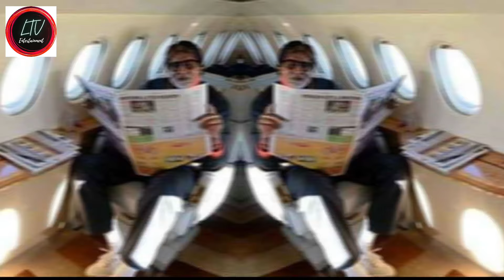অমিতাভের কাছে টাকা ধার চেয়েছিলেন রতন টাটা? রতন টাটা কে নিয়ে কি বললেন বিগবি? | Amitabh Bachchan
Video Details:
Amitabh Bachchan is an Indian actor who works in Hindi cinema. He is often considered one of the greatest, most accomplished and commercially successful actors in the history of Indian cinema. With a cinematic career spanning over five decades, he has played pivotal roles in over 200 films.

Ratan Naval Tata was an Indian industrialist and philanthropist. He served as the chairman of Tata Group and Tata Sons from 1991 to 2012 and he held the position of interim chairman from October 2016 to February 2017.

অমিতাভের কাছে টাকা ধার চেয়েছিলেন রতন টাটা? রতন টাটা কে নিয়ে কি বললেন বিগবি? | Amitabh Bachchan | Ratan Tata | Latest News 2024.